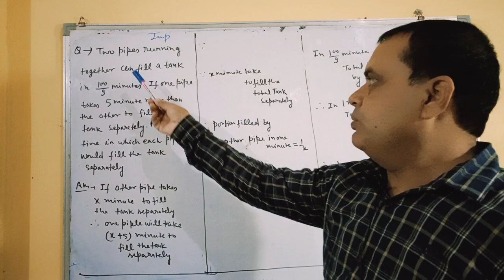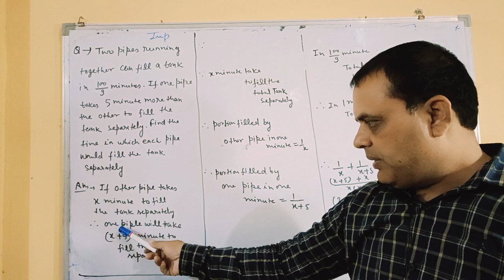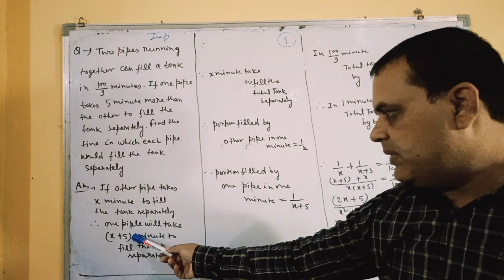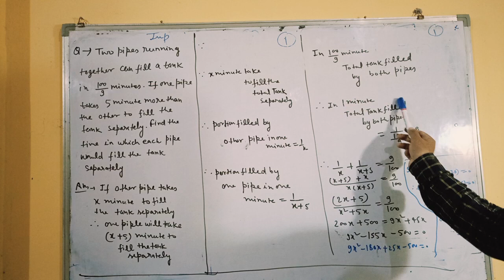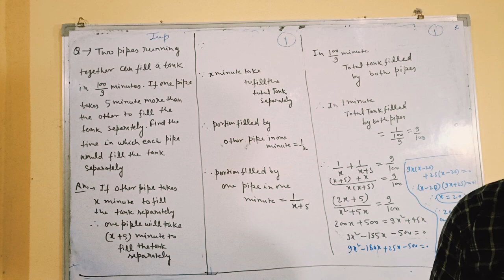IMP question in Quadratic equations class 10th